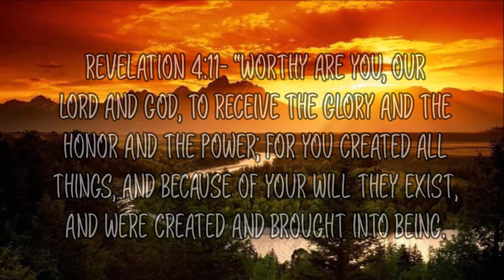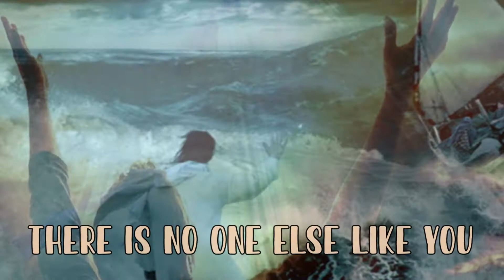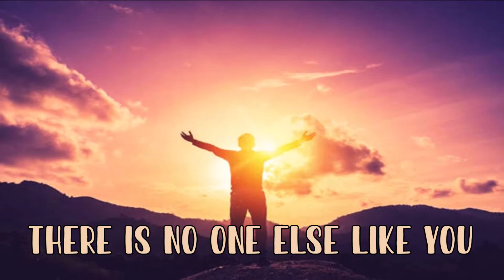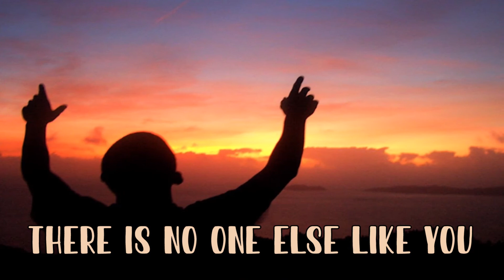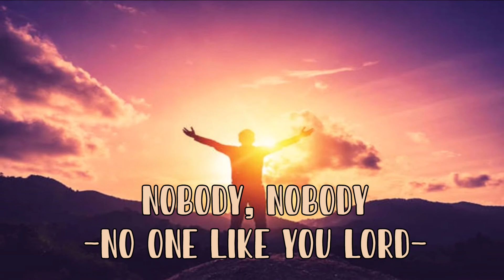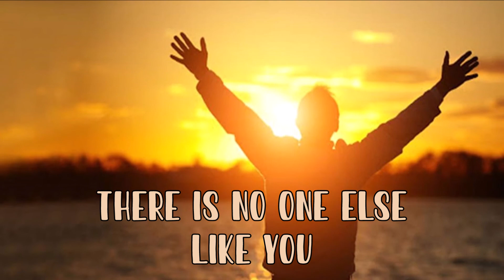YOU DESERVE THE GLORY w/ LYRICS By: VICKI YOHE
GLORY TO JESUS! May the Lord will visit you today.
This channel is not just being a source of entertainment but merely a source of hope,  comfort, encouragement, and restoration of faith. And this is what this channel makes unique because each lyric video is heartily made, designed, and dedicated to those who need God’s gentle touch and be reminded how great is our GOD. The creators’ heart desires that anyone who will sincerely watch all the videos on this channel will be blessed.